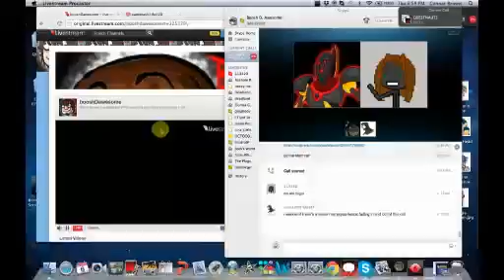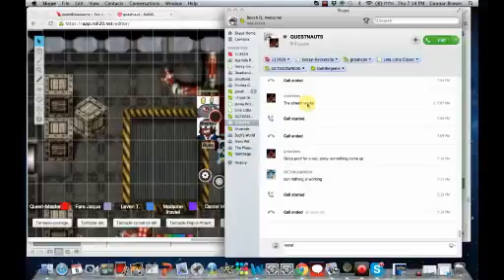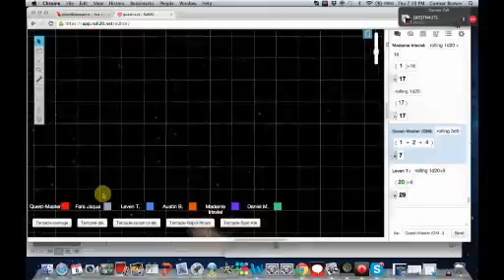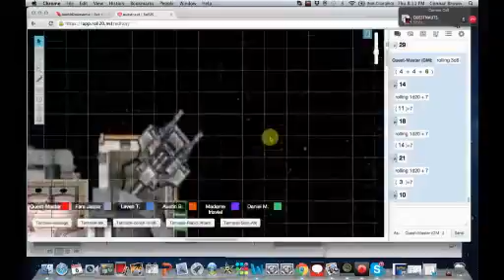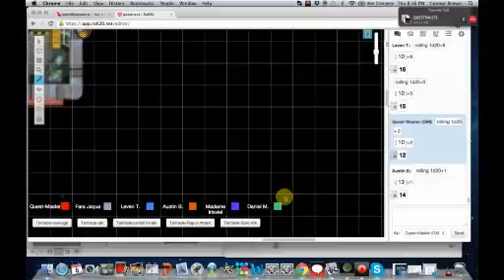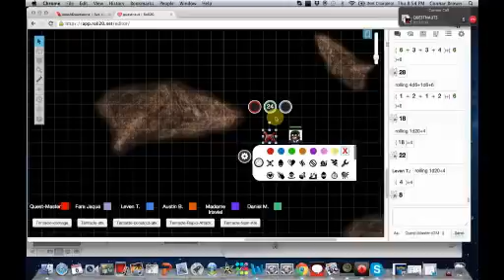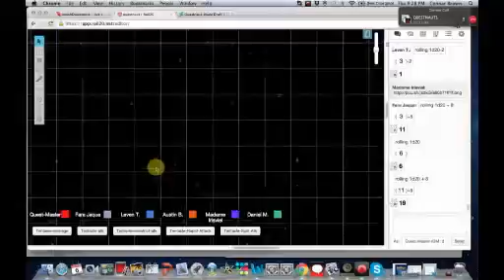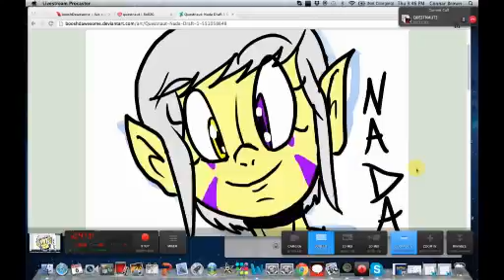Questnaut TRPG Session 7: A Uni-fied Problem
Well here it is session 7. Sorry for the wait on videos, I've been moving my stuff into a new place and it's been a long couple of days.
Our Players

mister numbers (aka 113420) - Russ

Tom- Wade
He doesn't exist

DM
Me (boosh)- THE MUDDA DUCKIN DM!